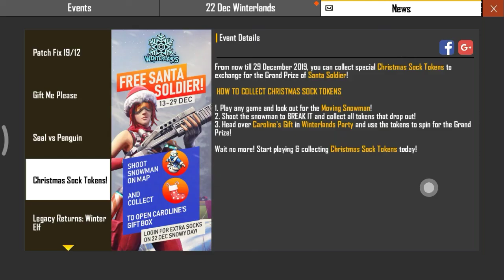How To Complete Treat Your Panda Event - free panda,free kitty,free emote